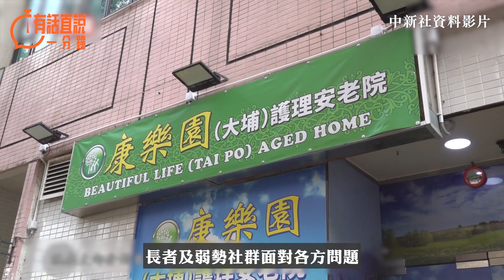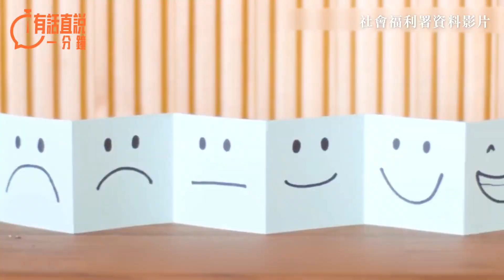有話直說一分鐘｜關愛隊要「四個到位」始能為民謀幸福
在服務到位方面，「關愛隊」着重以支援弱勢社群為主的「關愛活動」，但何謂「關愛活動」，不應只是口號式，當局應要與不同部門及病人組織做好協調，了解各區的真正需要，非單一服務方式套用在不同居民上，而是要貼身關顧區內有需要人士的各項需求。